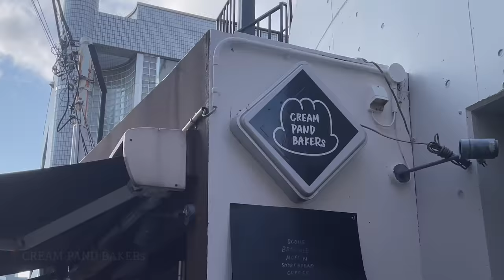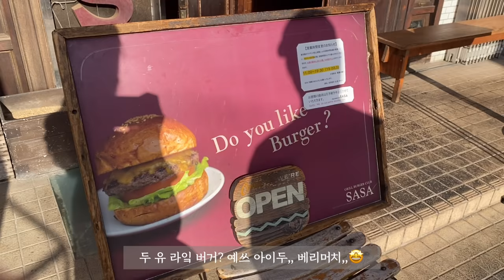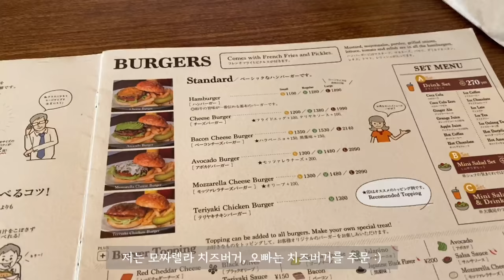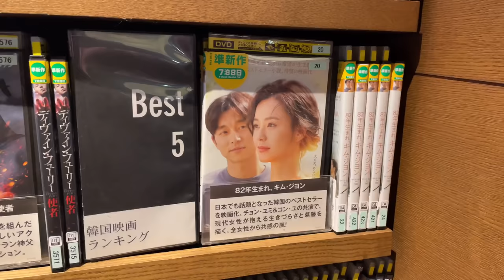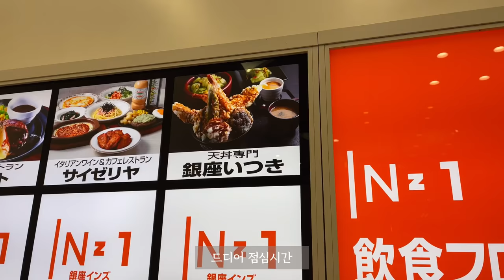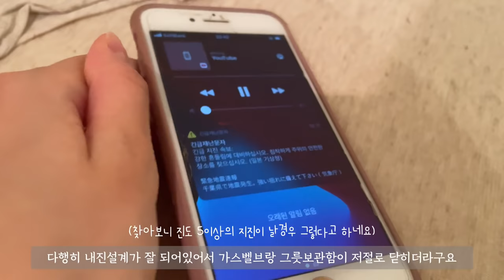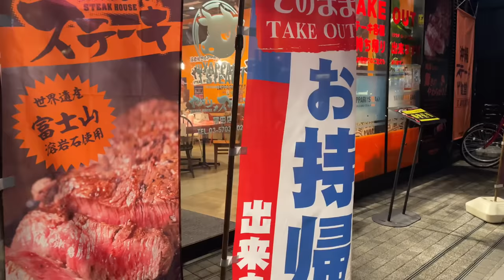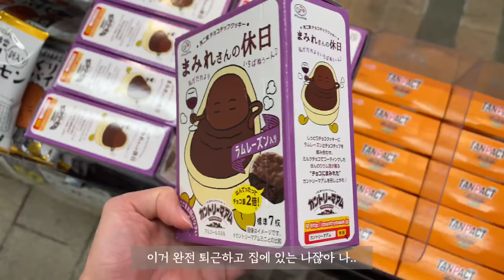도쿄 브이로그 | 일본 은행원, 출퇴근, 지진났던날, 긴자 텐동 이츠키, 다이칸야마 SASA그릴버거, 퇴근하고 무화과 샌드위치, 헬스장 해지, 자취하는 직장인 일상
*Please turn on the subtitles!(Automatic translation)
*日本語字幕を選択してください（自動翻訳機能使用中）
안녕하세요~! 누누에요🌙

이번엔 평일 출퇴근과 주말 일상을 들고 왔어요🎞
주말엔 다이칸야마가서 사사그릴버거 먹고
CREAM PAND BAKERs도 들리고 공부도 했답니다 🍞🍔
요즘 또 점심시간에 회사 근처 맛집 개척하는데 빠져서,,
출근한날 긴자 이츠키에 텐동 먹으러 다녀왔는데
정-말 맛있었습니다..! 튀김 바삭바삭 대잔치,,🍤

얼마전에 진도 5도가 넘는 지진을 처음 겪어봤는데
막상 흔들리니 아무생각도 안나고 무섭더라구요...
도쿄/치바 근처 사시는 분들 모두 안전하시죠?😢
흐..앞으론 지진 대비 훈련 철저히 해둬야겠어요😣